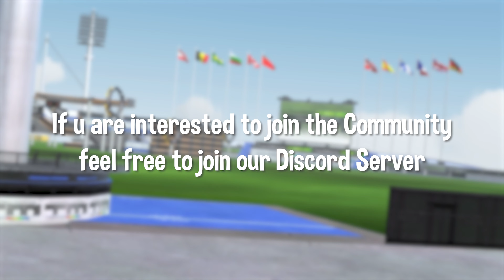World Record Compilation - Part 40 | Trackmania Live & TMInterface Runs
Hey Guys, Enjoy Part 40, the Compilation of some nice World Record Runs.